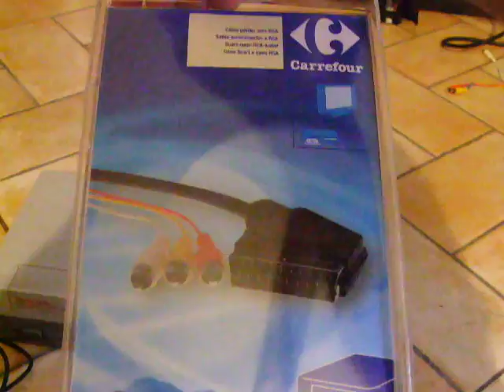nes nintendo 8 bit on tv lcd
come collegare un nintendo 8 bit al tv lcd (samsung serie 4) utilizzando un semplice cavo rgb-scart

- utilizzato cavo rgb scart acquistato al Carrefour (costo 8 euro)